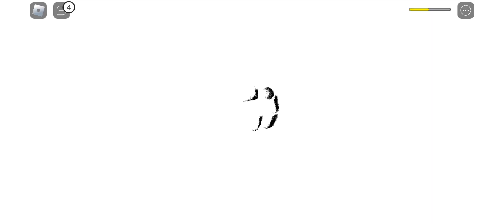I'm bad at fighting people